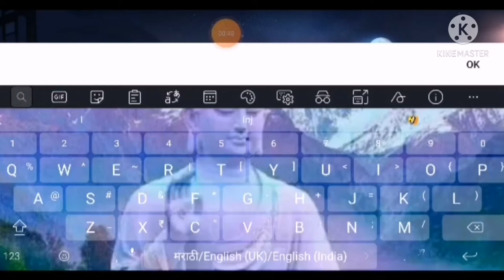evilpremgaming playing fau g game let's play Fau-G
playing fau g game let's play Fau g